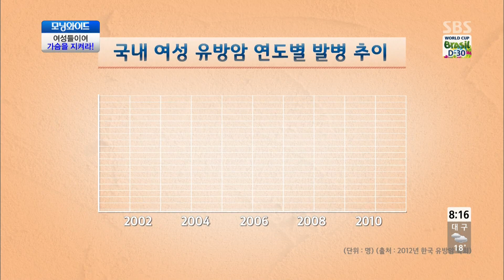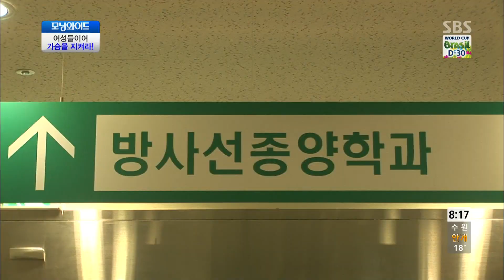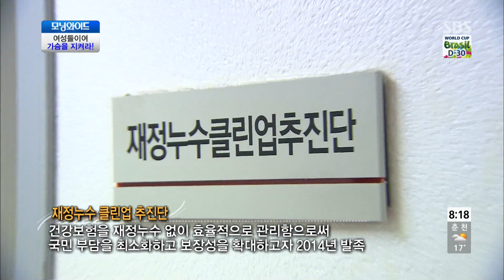여성들이여, 가슴을 지켜라 @모닝와이드 140514